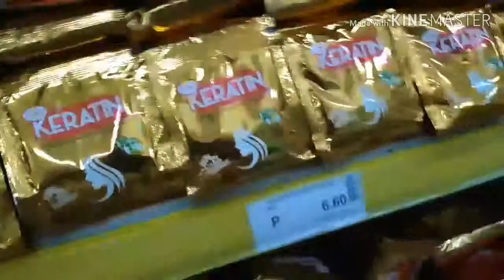$8.50/48pcs L Diapers Kemp Mart Grocery Prices Bagong Barrio Caloocan Philippines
Bagong Barrio Caloocan Philippines Kemp mart Grocery prices Diapers